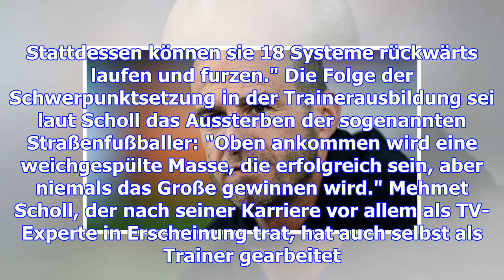Mehmet scholl kritisiert trainerausbildung: "18 systeme rückwärts laufen und furzen"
Freitag, 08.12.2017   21:51 Uhr Mehmet Scholl hat die Trainerausbildung des Deutschen Fußball-Bunds ...